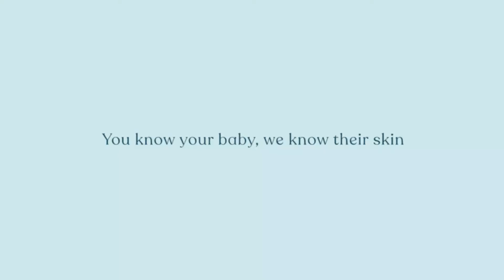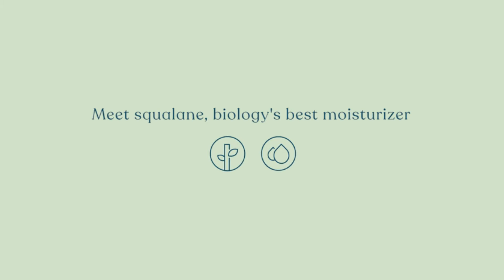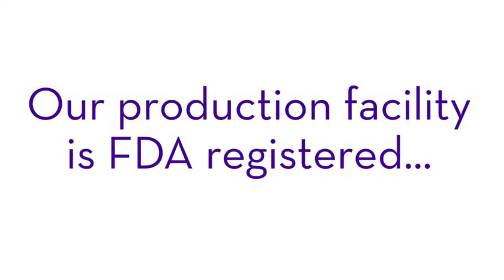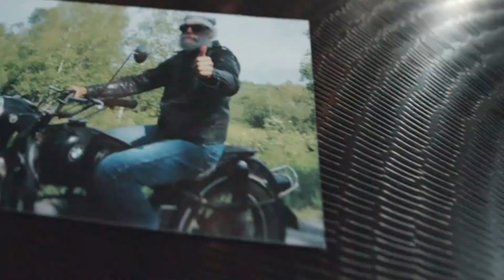Best Baby Body Wash in 2023 [Top 6 picks to Keep Baby Fresh and Clean ]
Without further ado, here is a list of our favorite top 6 best baby body wash in 2023 available today in order of price range:

1. Puracy Baby Shampoo & Natural Body Wash

2. Pipette Baby Shampoo + Body Wash Tear-Free

3. Aveeno Baby Soothing Hydration Creamy Body Wash

4. California Baby Calm Shampoo and Body Wash

5. Burt's Bees Baby Shampoo & Wash, Calming Tear Free Baby Soap

6. Mustela Gentle Cleansing Gel, Baby Hair and Body Wash

In this video, we have recorded the top 6 best baby body wash in 2023 which is our number one shampoos, washes and two-in-one items to keep the baby new and clean.

Keep those little fingers, toes and hair immaculate with these best baby body wash and shampoo.

You shouldn't utilize normal cleansers on your baby's skin in light of the fact that a significant number of them are too drying, and they can contain scents or different allergens that can bother the skin utilize best baby body wash for sensitive skin.

We've gathered together the best baby body and hair wash for your little one. you're looking for the best baby shampoo, baby body wash or baby cleanser, you're certain to find precisely what you need to keep your little one immaculate.

      leave us a message (pickmybabycare at gmail dot com) so we
      owners.